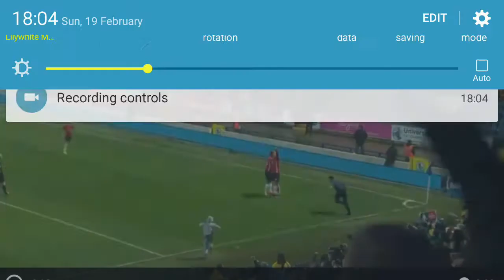Ibrahimovic goal vs Blackburn 16/17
Man utd fans on the pitch celebrating a goal vs Blackburn. ok then